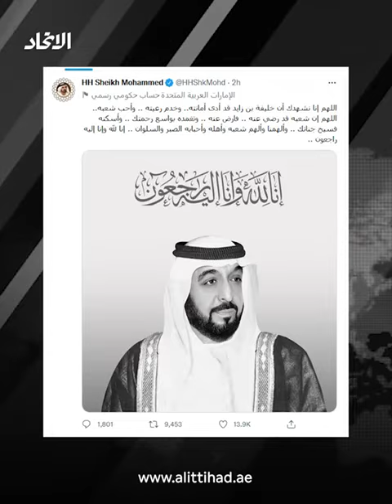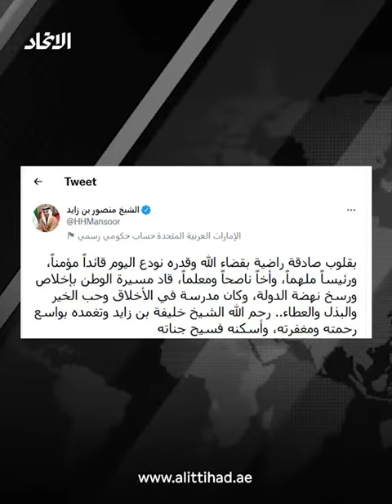شؤون الرئاسة" تنعى فقيد الوطن المغفور له الشيخ خليفة بن زايد آل نهيان، رحمه الله"